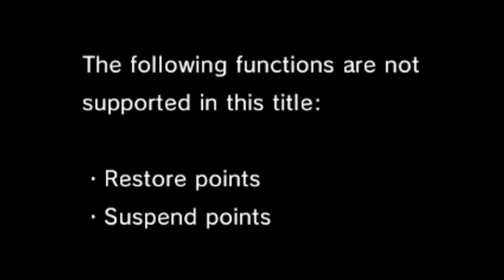Pyrite's Pokemon Blue Walkthrough (Part 1)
My first pokemon gameplay